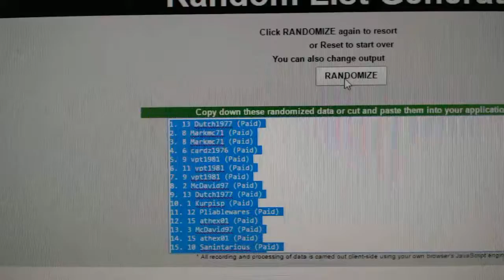C&C #7251 Multi Random